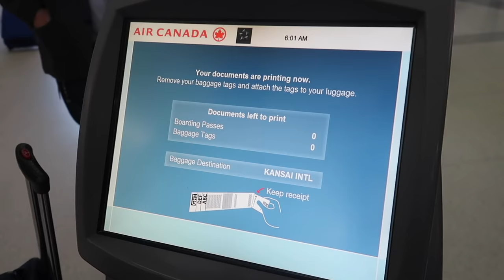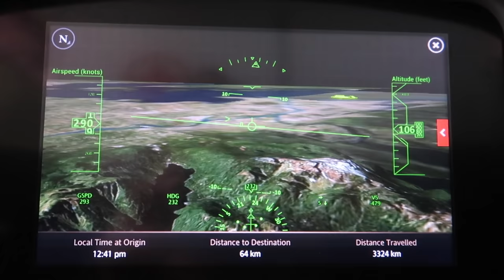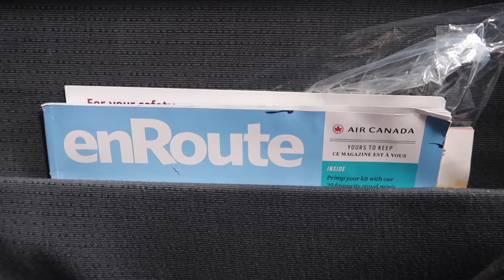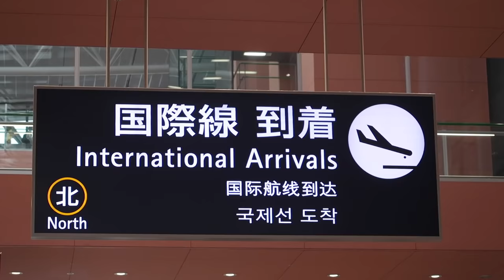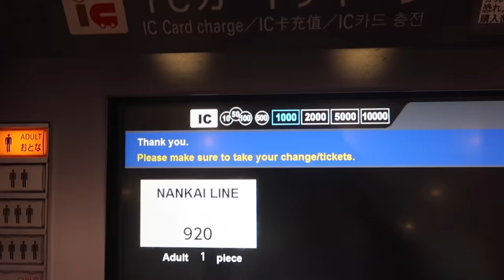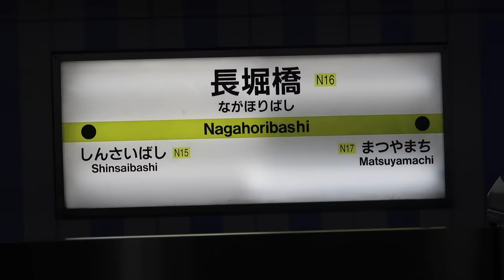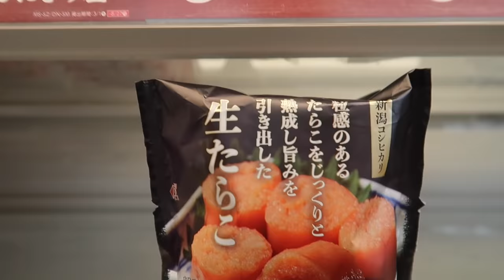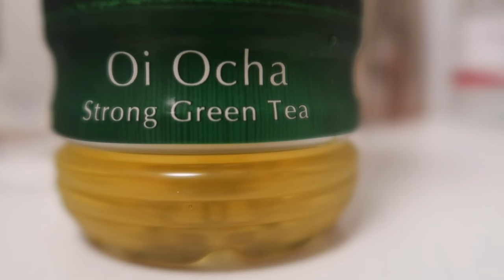Our Japan Trip starts NOW! Flying to Japan from Canada Travel Vlog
Our Japan trip starts right now! Join us for a travel vlog flying to Japan from Canada going from Toronto to Vancouver to Osaka with Air Canada.  We've been wanting to take a trip to Japan since we taught English in Korea back in 2012. We had always assumed it would be our first destination to visit after teaching but we ended up delaying and putting it off. We're now finally visiting Japan together for the first time!

Our long journey started off in Toronto with a flight to Vancouver with Air Canada. Upon arriving in Vancouver we had quite a bit of time to kill before catching another Air Canada flight to Osaka. Overall, it was a really tiring day but we arrived excited to be in Japan despite our jet lag.

Upon arriving we took the train and metro to our airbnb with a few snags along the way. After passing out we grabbed a convenience store meal from Lawson as our first dinner in Japan. We're really excited to explore Osaka in the next episode. We're so excited about this Japan trip series as it is the biggest one we've created to date.

Flying to Japan from Canada travel vlog | Our Japan Trip starts NOW! Video Transcript:

Good morning good morning guys. We have a big video for you today. An important update. Important update. We are going to Japan!

At long last. We've been wanting to visit for years. Like I thought this would be the first place we visited after we finished teaching in Korea way back in 2012. It has been five years in the works. We planned trips in the past to go to Japan. Canceled them and just haven't found time but now we've made it a priority. We are going for 2 months in Japan. And we have 2 flights today.

We're going to be flying from Toronto to Vancouver. That is five hours. Changing planes and then Vancouver to Osaka. It is going to be 11 hours. And we are flying into Osaka instead of Tokyo yeah because it was cheaper.

We got a great deal. If you are planning to travel around Japan not just in Tokyo look at neighbouring cities. I think we may have got our flights. I can't remember because we booked them a few months ago. I think they might have been like 900 something Canadian. Canadian. That is like 700 US something. Incredible deal. It is usually double.

Well the never-ending journey. We've made it. We're in Japan. We have made it. It has been such a long travel day like we probably look like urgh. We need sleep.

We got our tickets for 920 Yen. We're going to Taknachia or something like that and then we have to transfer to the metro so we're a bit lost and confused at the moment. We are going to figure it out eventually.

The update is that we found the metro but before buying the metro tickets we followed incorrect instructions.

Let's enjoy it our first meal in Japan guys.

Time for a little update. But we're also whispering because it is really late yes and I think we have neighbours so so we basically just came in here and I think we were passed out within seconds not minutes.

And we slept for like 6 or 7 hours. We woke up at a really bizarre hour. I think it is like one or two in the morning. It is like one in the morning right now. We're a little bit peckish so. You more than me. I think we're going to go try and find a convenience store nearby to have a little bite.

The meal is really good so far. The only surprise is that I thought it was a pork tonkatsu but then we bit into it and we're like this is fish. It is like breaded fish but still tasty. I'm moving on to the dumplings now.

It has been a very long 2 days. I feel like at this point so we're going to say goodbye and goodnight. We're going to sleep yet again. Goodnight. And tomorrow we're going to have a video where we basically plan to create a video of our first impressions of our first full day here in Japan. Bye

This is part of our Travel in Japan video series showcasing Japanese food, Japanese culture and Japanese cuisine.